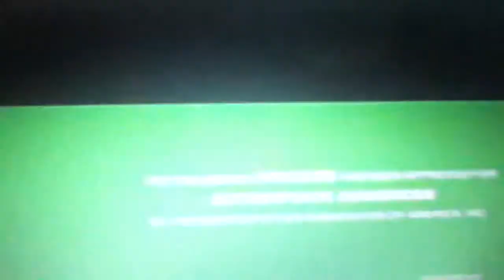Sexy Oncie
Awww